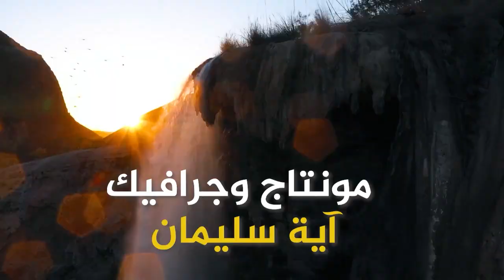الكابتن سلطان شديفات أكاديمية فرسان المفرق خطوات أردنية